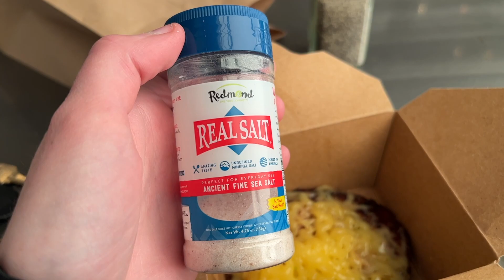A Day In My Life | Snow Hike, Brain Retraining, Healing Update